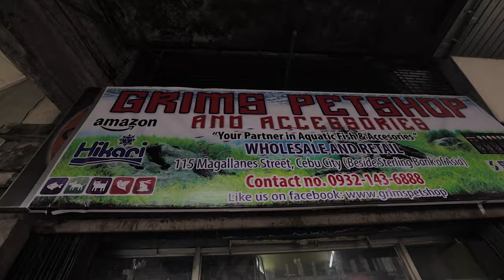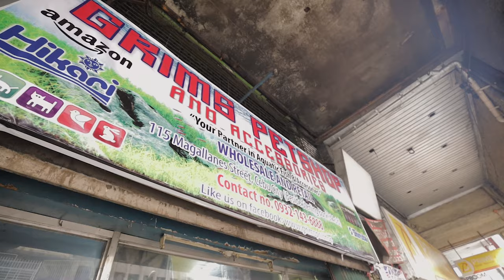VLOG 00030 - CHEAPEST PETSHOP IN MANALILI | CEBU CITY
BELATED MERRY XMAS SA TANAN DIHA MGA ANAKDATZ UG ANAKPOLZ!
KINSA TONG HILIG UG MGA ISDA UG MANANAP DIHA, HIGHLY RECOMMEND NA PETSHOP MAHANGYO RA ANG PRESYO MURAG RUSI.HAHAHAHA
PADAYUN TAS KABUANG.
AMPING MO TANAN.